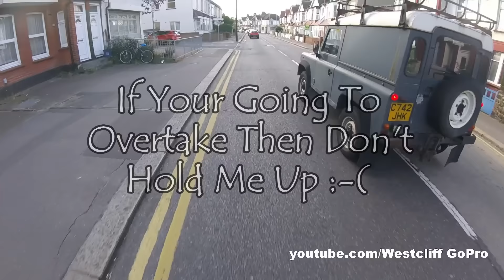Bad Drivers Cycling Compilation #26 - Almost Hits Child - Child Almost Hits Me - MGIF of The Week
Friday Cycling Compilation #26 Featuring - Almost Hits Child - Child Almost Hits Me - MGIF of The Week - How Bloody Close - Impatient Tosser.